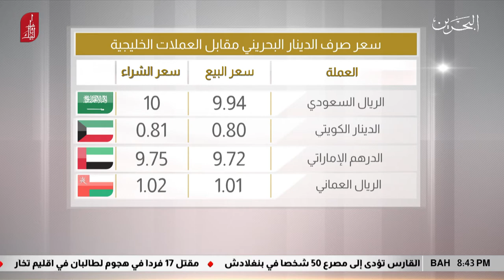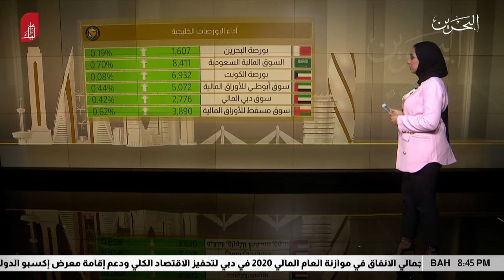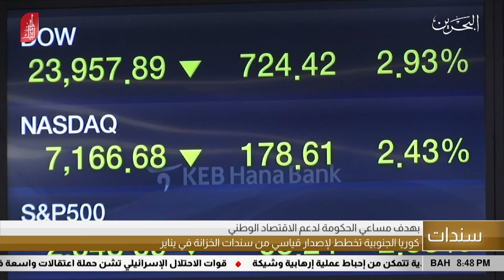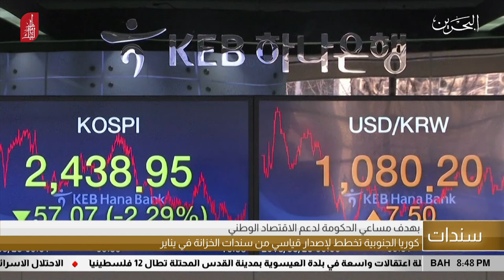البحرين مركز الأخبار : النشرة الإقتصادية 29-12-2019